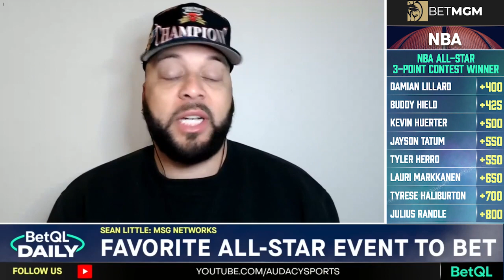NBA All-Star Game Bets